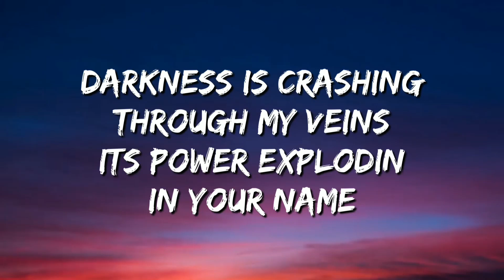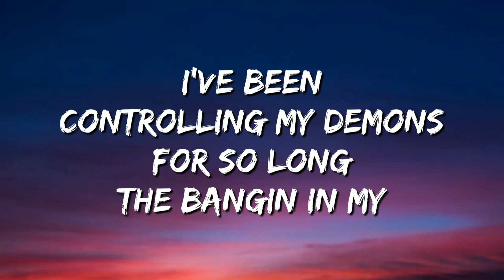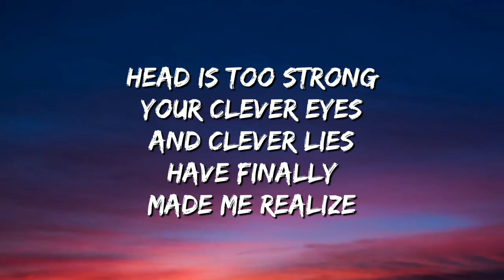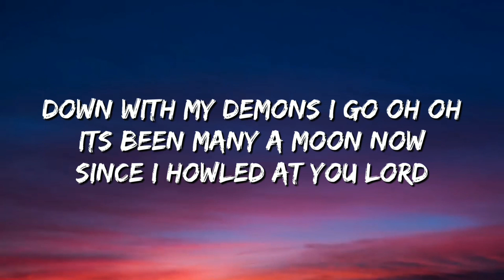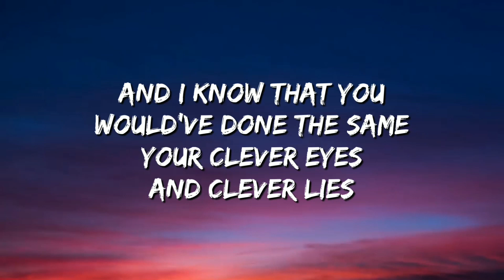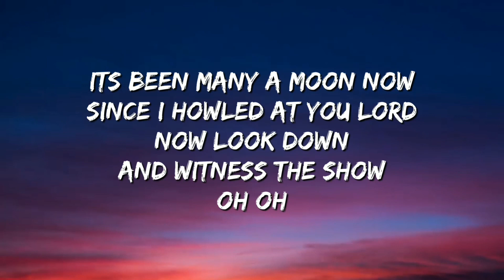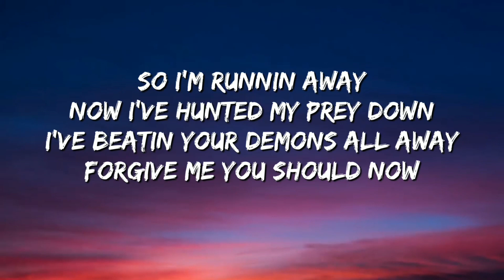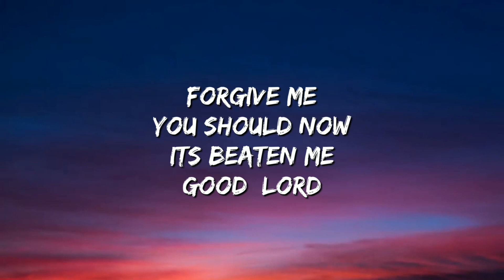JUBIN NAUTIYAL - BREAKING THE RULES LYRICS